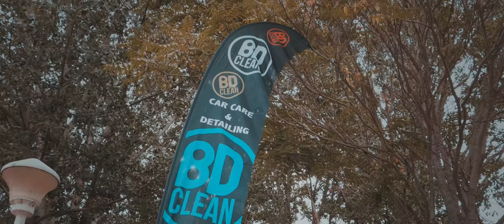Dub Fiction Spain Party 2017 | Jose Sanchez Cinema (4K)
When I shoot a car show, I try to capture the vibes and atmosphere of the whole weekend, not only the event. As a result, this 9 minute piece that aims to show you guys three days of cars, friends and lifestyle.

Thanks to everyone that has supported and helped me solve the issues related to this video these past days. This one’s for you!

- Skypierr - wake up with u.